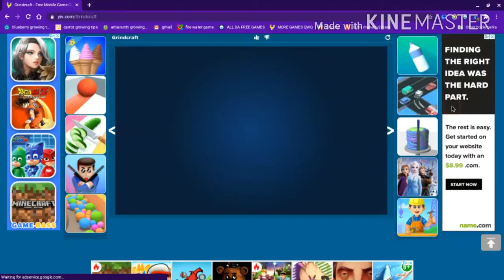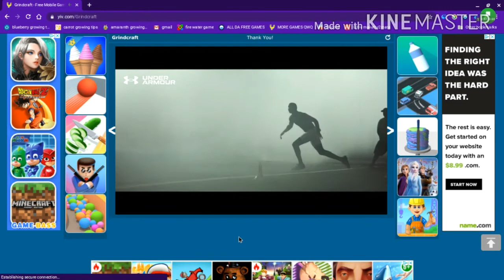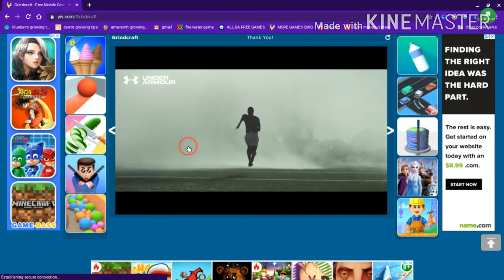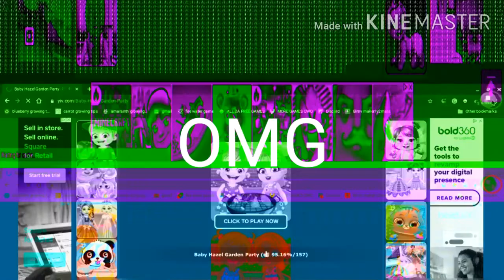Yiv.com Grindcraft?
Minecraft knockoff??? Grindcraft? what?